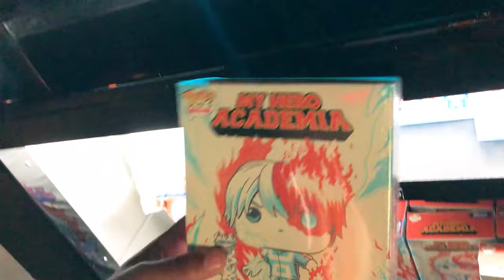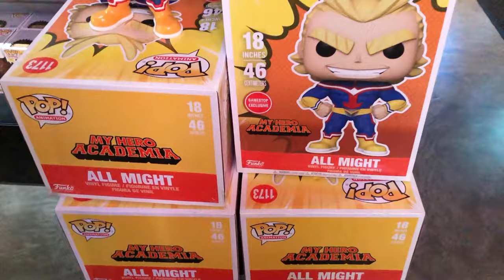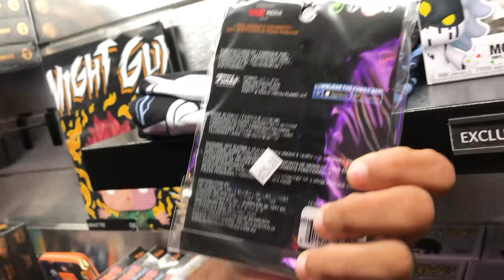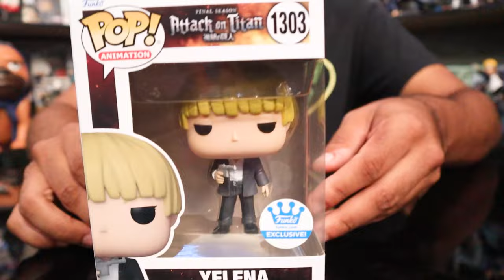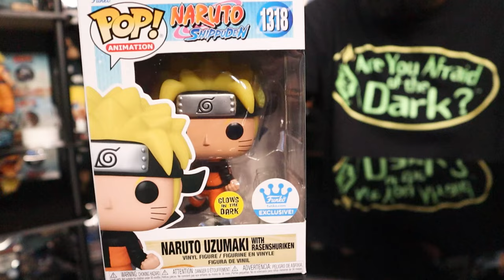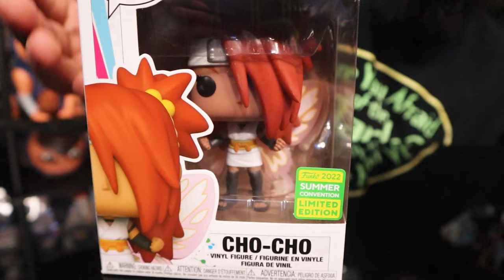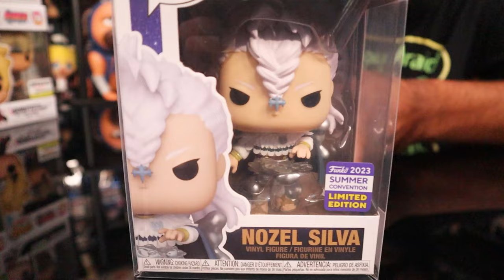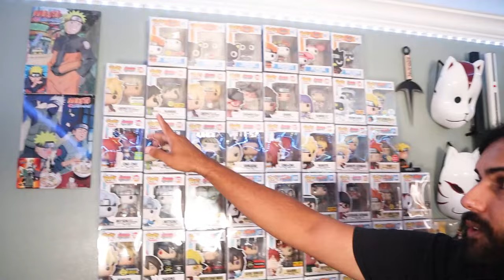Hunting At Funko Shop Hollywood For New ANIME Funko Pops!! *Naruto, Demon Slayer, And MORE!*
I WENT HUNTING AT TARGET FOR EVERY NARUTO / ANIME PRODUCT I COULD FIND!! (IN STORE HUNT!)

I Bought EVERY ANIME ITEM THEY HAD ON FIVE BELOWS WEBSITE!! NARUTO, DRAGON BALL, MHA, & MORE!!

I WENT THE BIGGEST FUNKO POP STORE EVER!! TO HUNT FOR RARE SIGNEDANIME FUNKO POPS!! FRANK AND SONS*

I Bought EVERY ANIME FUNKO POP THEY HAD IN THE STORE!! NARUTO, DRAGON BALL, MHA, & MORE!!

I Bought THREE ANIME MYSTERY BOXES TO SEE WHICH ONES THE BEST!! *NARUTO VS DRAGON BALL VS MHA*

I Bought EVERY ANIME PRODUCT AT HOT TOPIC! THEY HAD SO MANY NARUTO STATUES! *IN STORE HUNT*

I Bought EVERY ANIME PRODUCT AT BOXLUNCH! DEMON SLAYER, NARUTO, NEW FUNKO POPS!! IN STORE HUNT!

BUYING RARE ANIME FOOD PRODUCTS AND MORE AT FYE! NARUTO G FUEL & FUNKO POPS (IN STORE HUNT)

VIZ MEDIA Sent Me A NARUTO SHIPPUDEN MYSTERY BOX Staight From KONAHA!! *FIRST EVER NARUTO OFFICAL!*

I Cleared Out An Entire BOX LUNCH Of EVERY NARUTO ANIME PRODUCT They Had In Stock...*BAG BATTLE EP1*

I Bought ALL THE RAREST AND MOST EXPENSIVE NARUTO FUNKO POPS! NEVER BEFORE SEEN FINALLY COMPLETE!!

Marcus Jones
Whittier, CA
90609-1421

This channel name is ADHD's Life cause I myself suffer from ADHD and have my whole life. I am not the example of all people with ADHD. But for me all my energy builds up and how I cope with it is this channel. This channel gives me a outlet to explore and review all the fun products and experiences I want to and let out that energy on hopefully entertaining you and fun! And I get to share it with my family the REPPACK . My goal with every video is to hopefully make your day brighter!